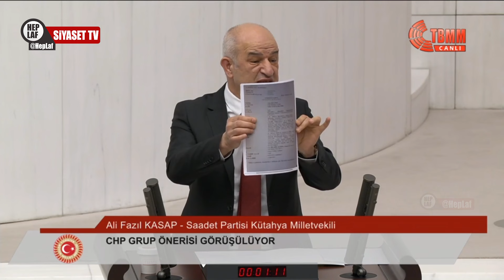ŞOK VİDEO! Erdoğan'ın 'gizlediği siyasi pislikleri' mecliste tek tek ifşa oldu!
şok video, erdoğan, gizledi, siyasi, pislikler, meclis, tek tek, ifşa oldu, ali fazıl kasap, adalet kaya, utku çakırözer, ifşa etti, ifşa, ifşaat, deşifre, akp,

Telif hakkı dahilinde olan her türlü paylaşımların, yasal olmayan bir biçimde yayınlandığını, düşünüyorsanız; mail yolu ile bizlere ulaşabilirsiniz.